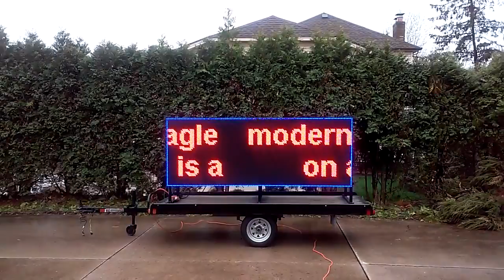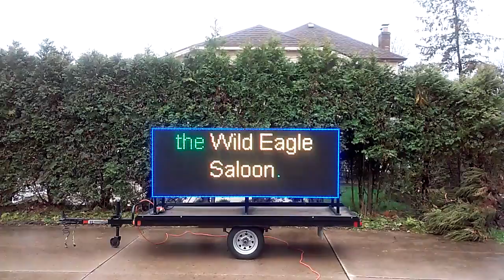Wild Eagle Saloon #2 Beer Wall Cleveland inspired Saloon!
Wild Eagle Saloon #2 Cleveland inspired Saloon, Beer Wall proposed message number #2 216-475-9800
Message has all this in it:

Wild Eagle Saloon is a modern spin on a traditional saloon that features an Americana menu with a southern, home-style twist. The Saloon's two floors provide 6,400 square-feet of restored space that features several self-serve draft beer walls, varieties of gaming, high-definition televisions and live entertainment.

You are in control at Wild Eagle Saloon with the power to control your own drinks, what you eat, when you eat it, and where you eat it. Upon walking into the Saloon, you will be able to immediately place your food order bar-side, then seat yourself at the table of your choice. Wild Eagle Saloon will be open for lunch, happy hour, dinner, and of course late night.

Legend has it that in the late 18th century, General Moses Cleaveland and his group were surveying the area of the Northwest Territory.  As they passed through Buffalo, they encountered a group of Native Americans.

The most boisterous of the group was referred to as ‘Wild Eagle’.  As Cleaveland and his group left the Buffalo area, ‘Wild Eagle’ in his curious nature, followed them until they came upon the ‘crooked river’, where they knew they could plan a city, which was appropriately named Cleveland.

The map was drawn around present day Public Square and included Superior, Ontario and Huron streets.  As ‘Wild Eagle’ watched in secrecy, he soon decided to settle in on what is now present day Huron Road. He quickly became known as the most uncontrollable, wildest incomer of Cleveland, yet the people of the area could not get enough of his unruliness.

Today we pay tribute to his defiant accolades through the Wild Eagle Saloon.​